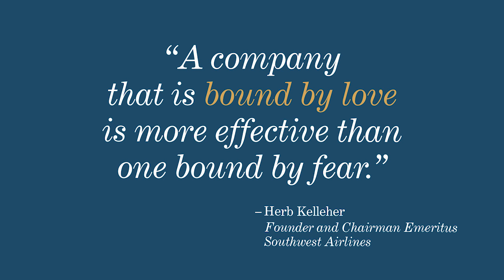Bound By Love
for more about Dave.